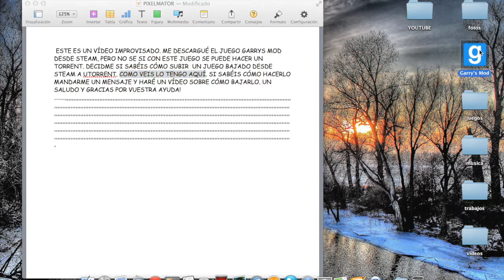DUDA SOBRE CÓMO SUBIR GARRY'S MOD A UTORRENT, COMPRADO EN STEAM [MAC]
Os agradezco vuestra ayuda!